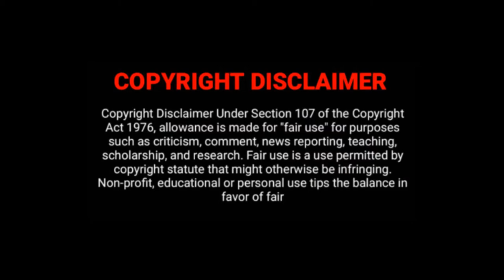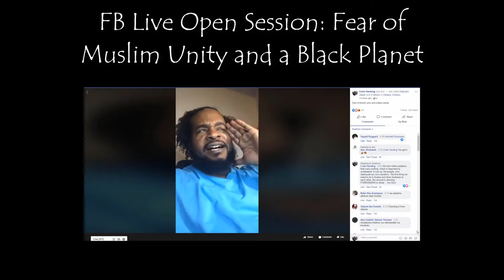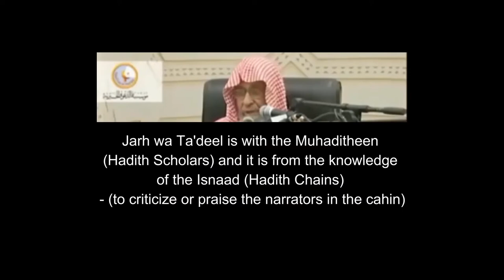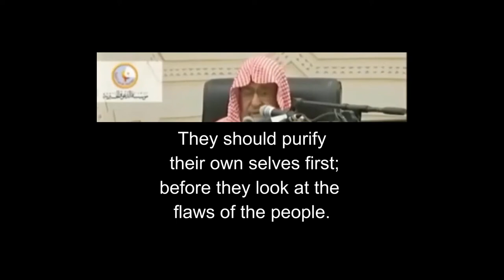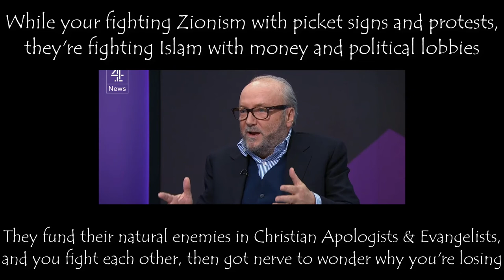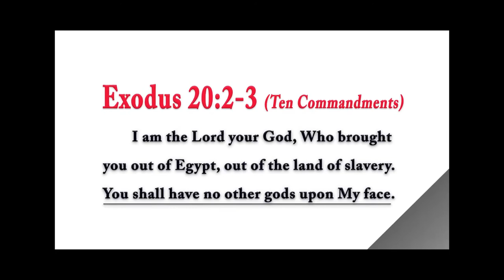Convert Profiles: C.L. Edwards a.k.a. Abu Yazid - USA (Part 2/3)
In this episode, Abu Yazid, CL Edwards outlines how the fitna of SPUBs, Shaykh Rabee, and refutation culture lead him to have a faith crisis.  This faith crisis was the catalyst for him leaving Islam.

He also exposes an explosive Zionist plot to undermine Islam.  From his first hand, eye witness account, he details how Zionist money is used to fund Christian apologists and evangelists.